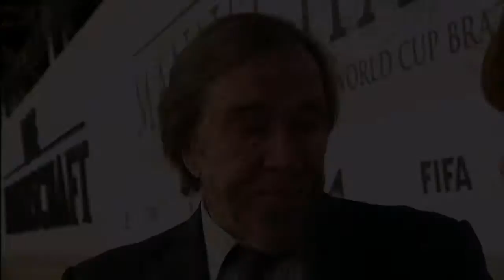Die Mannschaft - Weltpremiere in Berlin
Weltpremiere von "Die Mannschaft" in Berlin. Die gesamte Nationalmannschaft und die Trainer feierten gestern weltmeisterlich im SonyCenter und ließen das Spektakel der WM noch einmal Revue passieren.